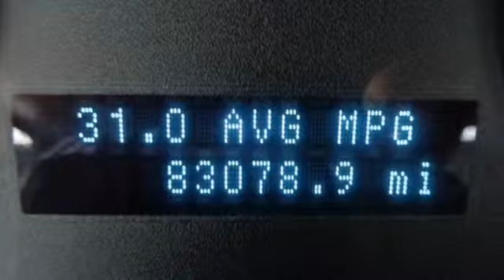2008 Ford Focus Cincinnati Dayton, OH C14-244A - SOLD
Year: 2008
Make: Ford
Model: Focus
Trim: SE
Engine: 4 Cyl. 2.0L
Transmission: Manual
Color: Vista Blue Metallic
Interior: Charcoal Black
Mileage: 83078
Stock #: C14-244A

Address:
600 Ohio Pike